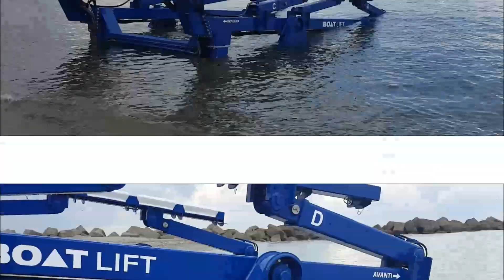CROC LIFT - Amphibious boat trailer on tracks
Croc Lift machines come in different shapes and each solution is designed according to specific needs: as an alternative to wheels, amphibious trailers can be equipped with tracks.